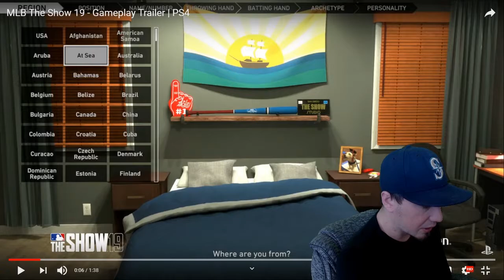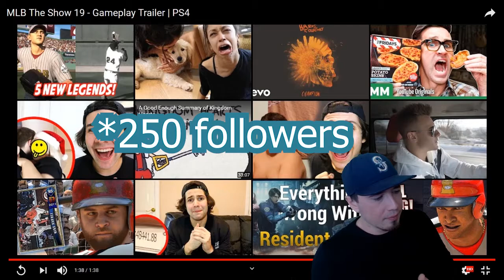MLB The Show 19 Gameplay Trailer Reaction and Breakdown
Reacting and breaking down the MLB The Show 19 Gameplay Trailer!